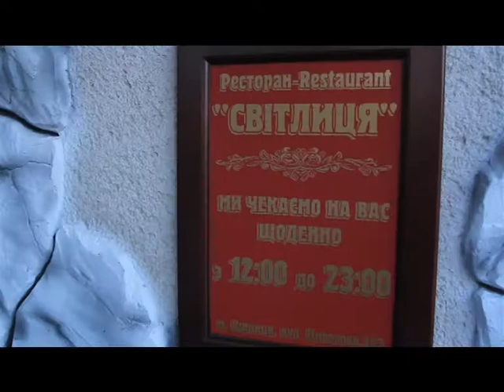Тільки жінка 07.10.2017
О. Череватова
ДІМ МАМИ